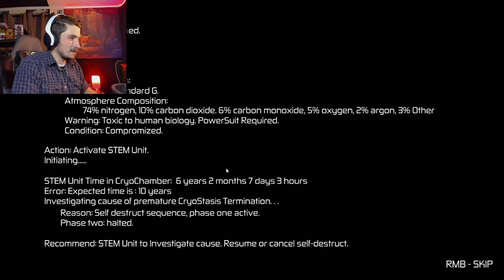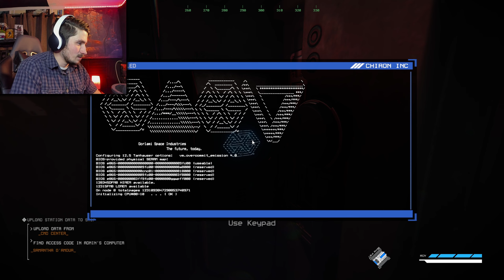This Is A Lovely Station Of Death!!! (Unsafe - Gameplay w/ Azrael )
What's better than running and hiding from an alien threat? Well doing it with your friend of course, watch as Azrael and I try and survive against monsters lurking in the darkness and perhaps have a few antics along the way. Welcome to Unsafe!!!

Surviving aliens is hard work, but we can do it together if we try, so make sure you subscribe to the channel and click that bell icon, to make sure you're along on this wonderfully dreadful horror show with me!!!
Where Can I Find This Game You Might Ask, Well Right Here of Course...

Check Out Azrael's Channel For Even More Great Content!!!

Join the Fox den Reddit Page